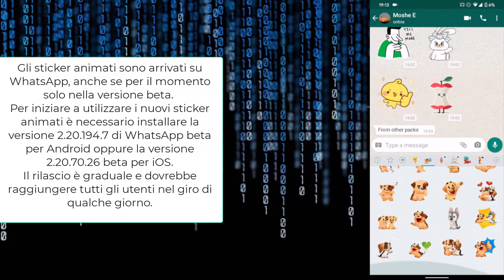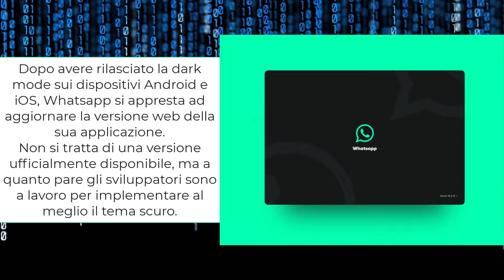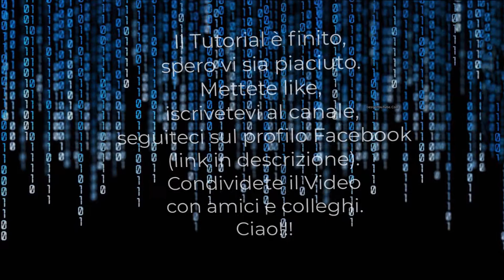News: 5 Novità In Arrivo Nelle Prossime Settimane Su Whatsapp